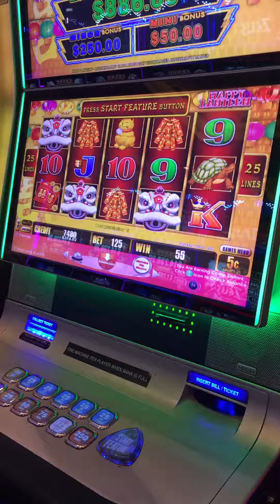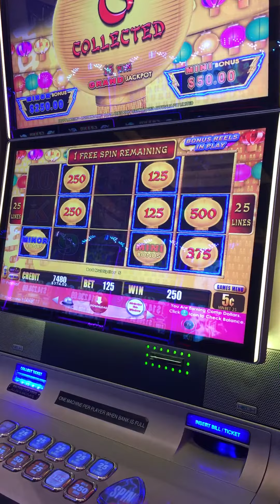$6.25 bet hold and spin happy lantern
Come along and play some slots with us!

5 Cent denom - $6.25 bet -hold and  spin bonus.